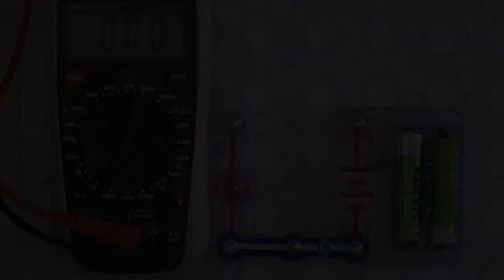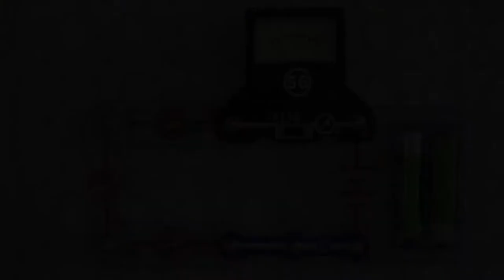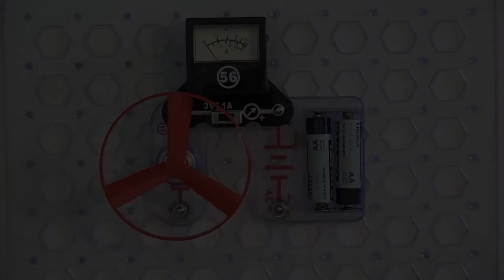Experiments on the subject of 'measuring amperage'